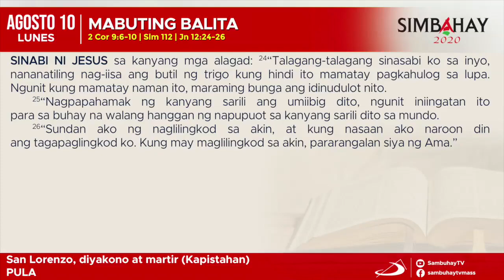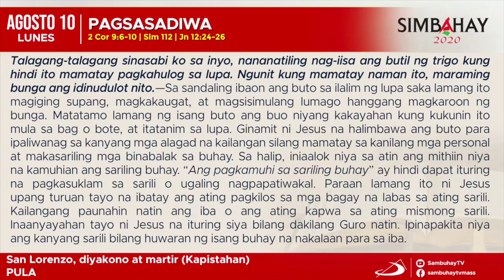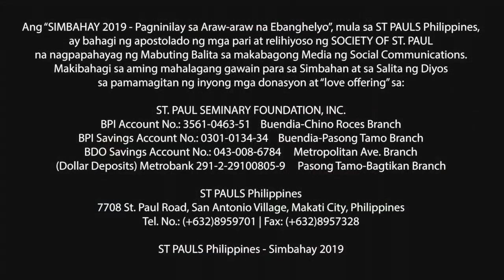Simbahay | Kapistahan ni San Lorenzo, diyakono at martir | Agosto 10, 2020